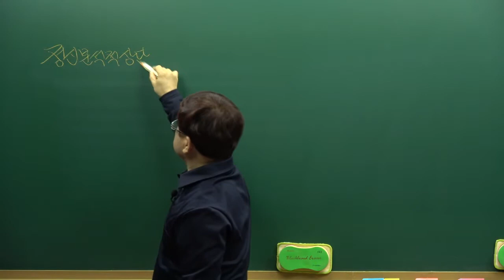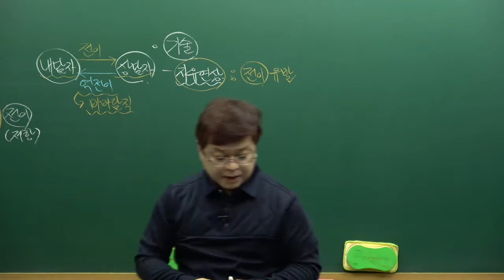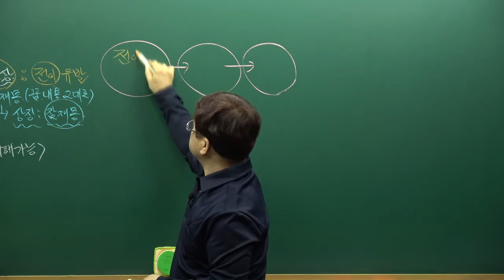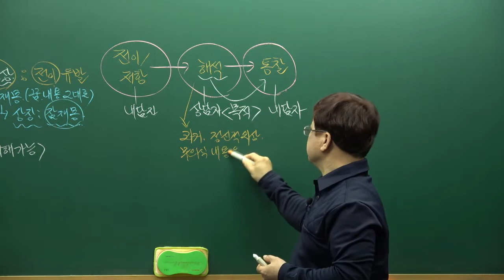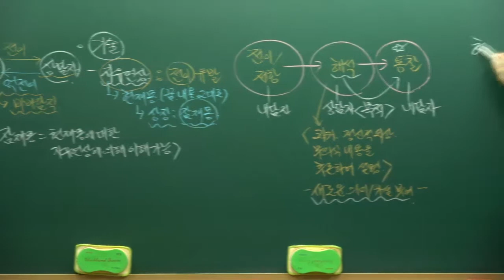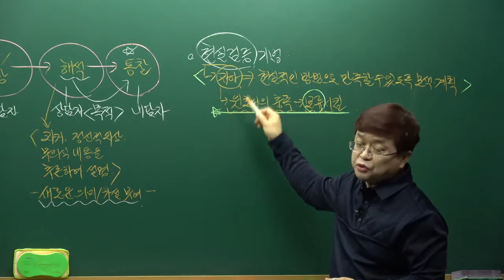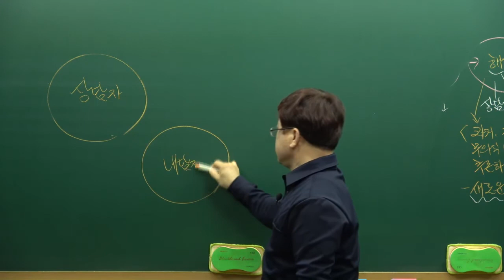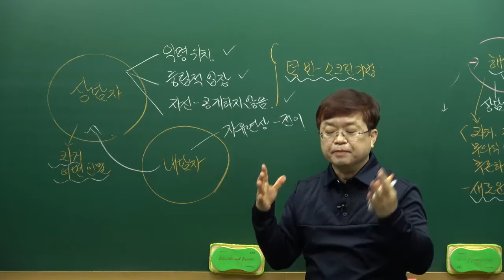직업상담직 공무원 직업상담심리학개론 강의 중 정신분석적상담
▣ 직업상담직 공무원 합격생들이 추천하는 0순위 강의... ^^＊▣
♡ 공단기 김형준 교수님 홈